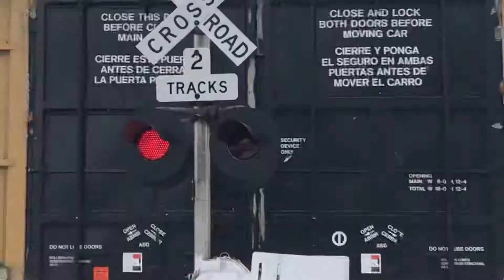UP mixed freight(Rochelle Illinois